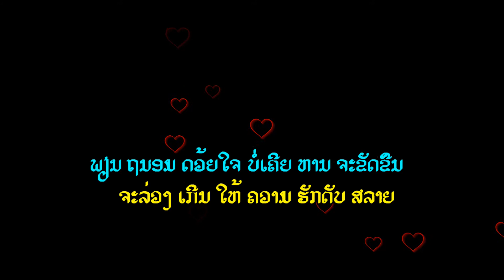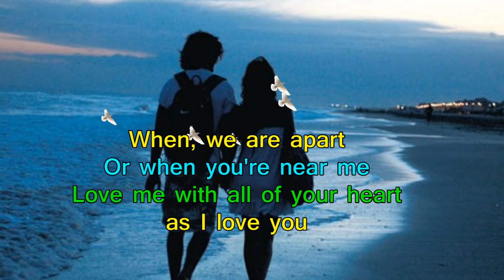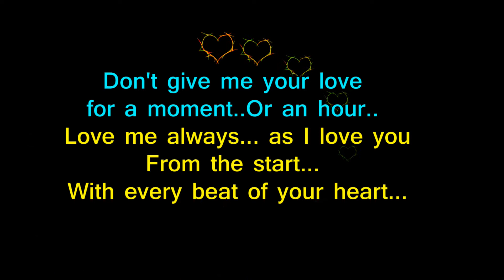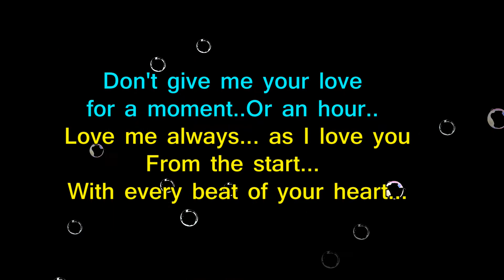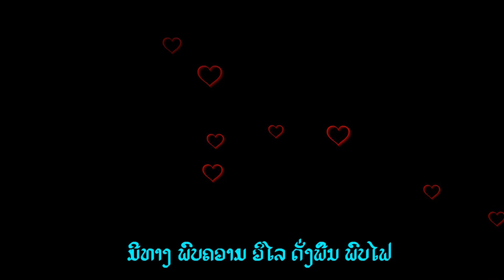ໂປຣດອຸ່ນອົກອ້າຍດ້ວຍຈູບຮັກ Love me with all of your heart, New version .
ປີ2021 ອຈ ແກ້ວ ອິນທະລີ ໃດ້ເຕີມ Love me with all of your heart... ໃສ່ໃນເພງ ໂປຣດອຸ່ນອົກອ້າຍດ້ວຍຈູບຮັກ ທີ່ໃດ້ແຕ່ງໂດຍ ອຈ ວໍຣະເດດ ດິດທະວົງສ໌ ໃນປີ 1970. ປະສົມກັນ ແລະກໍມວ່ນດີ ເປັນອີກເວີຊັນໃໝ່. ຂອບໃຈ.

1) ເຮົາເຄີຍເທີດທູນຮັກມາ ຕັ້ງນານແສນນານ
 ເຮົາເຄີຍໃຫ້ຄຳສາບານ ຈະຮັກຍັ້ງຍືນ
 ພຽນຖນອມດ້ວຍໃຈ ບໍ່ເຄີຍຫານຈະຂັດຂືນ
 ຈະລ່ວງເກີນ ໃຫ້ຄວາມຮັກດັບສລາຍ

2) ນົງຄານນ້ອງຈົ່ງເຫັນໃຈ ໃຫ້ຄວາມຮັກອ້າຍ
 ມີທາງພົບຄວາມວິໄລ ດັ່ງຟືນພົບໄຟ
 ຄອງຄວາມຮັກໃດໆ ບໍ່ມີວັນຈະສລາຍ
 ຈະອັບເສົາເສົ້າຊວງໃນ ໝົ່ນວິນຍາ
 ໂປຣດອຸ່ນອົກອ້າຍ ດ້ວຍຈູບຮັກ...